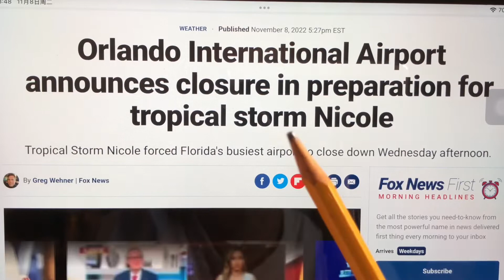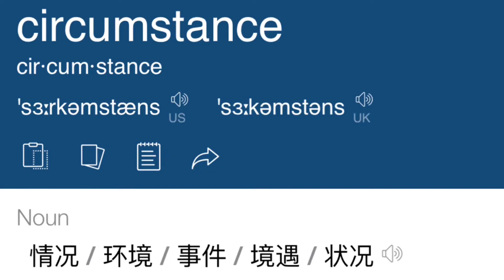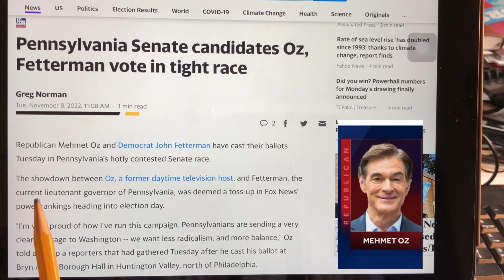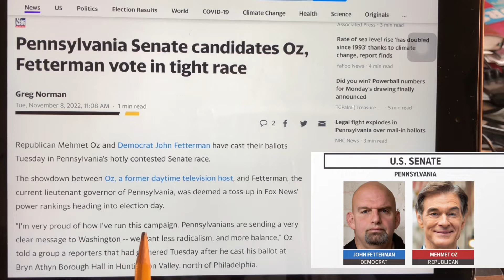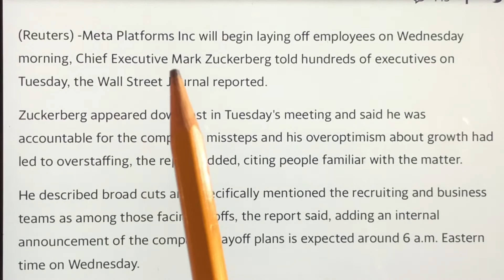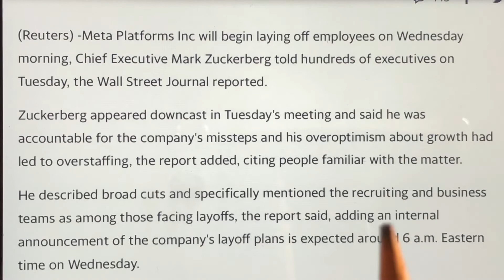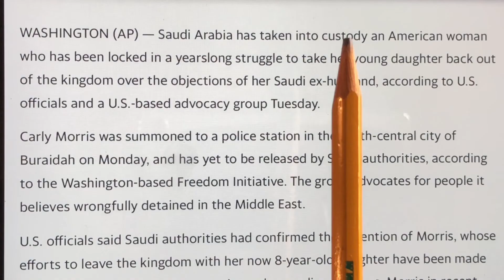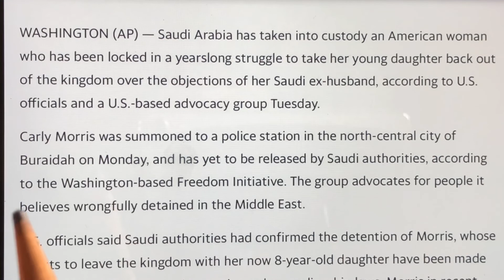带你读国际新闻，轻松学英汉双语。热带风暴再袭佛州；宾州参议员选举民主党获胜；扎克伯格大规模裁员；沙特拘留一名美国妇女。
Tropical storm Nicole attacks on Florida, Orlando International Airport announced closure and Disney World closes some water parks. Democrats won in the tight race for U.S. Senate in the state of Pennsylvania. Zuckerberg’ Meta lays off employees with a broad cut. Saudis detained an American woman seeking to leave with daughter.